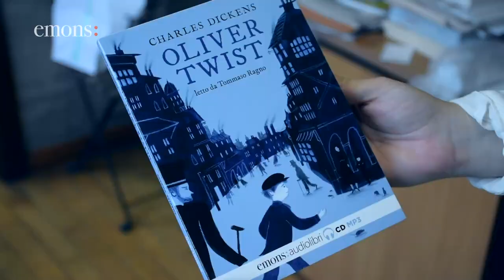Audiolibro: Tommaso Ragno legge "Oliver Twist"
Oliver Twist
di Charles Dickens
letto da Tommaso Ragno

Versione audiolibro integrale pubblicato da Emons Audiolibri
Traduzione Bruno Amato

Dopo aver patito la fame in un tetro ospizio per i poveri, Oliver viene affidato a un becchino, dal quale scappa a gambe  levate per ritrovarsi nelle umide e inospitali strade londinesi, tra ladri e prostitute. Per il piccolo orfano la vita nei bassifondi è davvero dura. Dickens la rappresenta spogliandola di ogni fascino e romanticismo, ma il principio del Bene, sopravvissuto a ogni circostanza avversa, alla fine trionferà comunque. Uno dei primi romanzi sociali che denuncia, con formidabile umorismo nero, i mali della società inglese ottocentesca.

Illustrazione in copertina di Harriet Hobday.